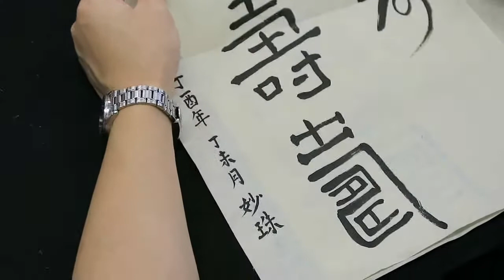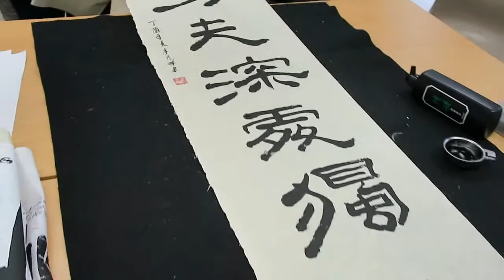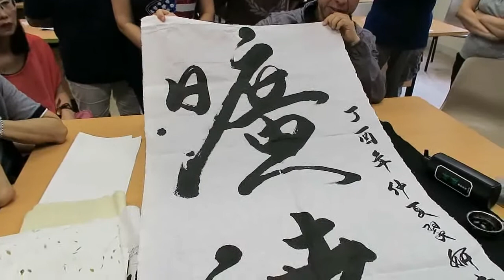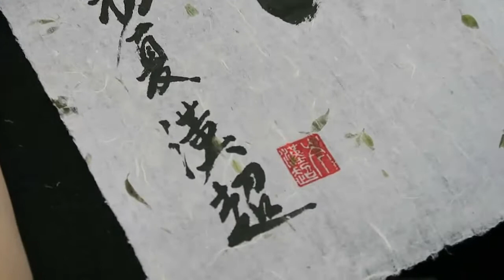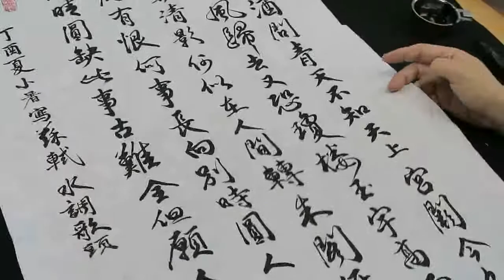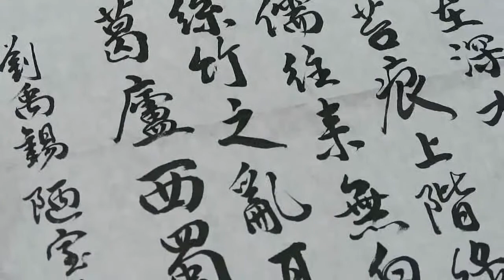顧老師書法示範2017-07-06_0420a(功課評閱)